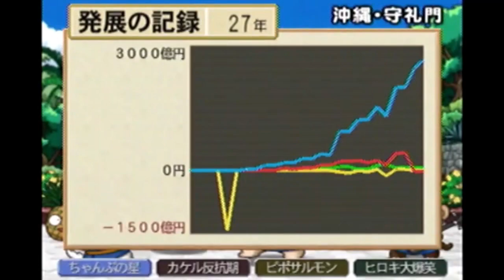【桃太郎電鉄16】新作発表記念！100年遊び尽くす実況part27/100 (27年目)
☆動画の説明☆
桃鉄でカケルをﾓｰﾀﾞﾒﾀﾞｰにする、ちゃんぷるーです！
ちなみに対人戦では、怖くてやれませんw

〜SNS関連〜